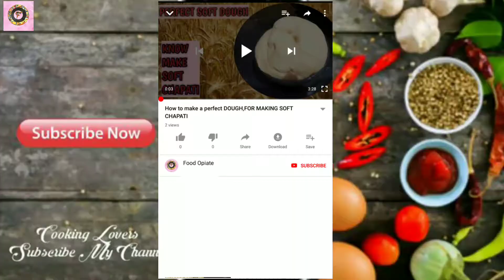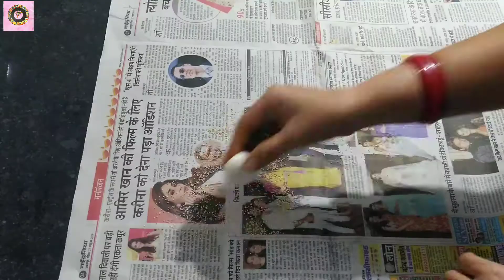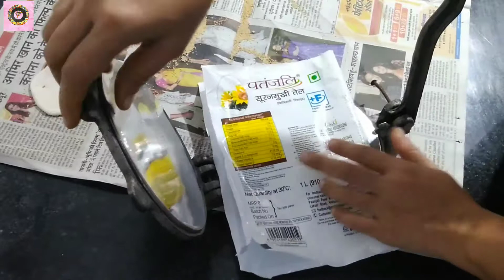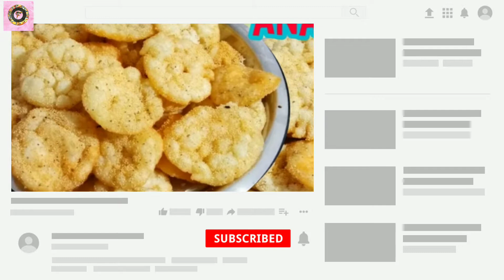इस तरह से बनाएं खस्ता , कुरकुरे, जालीदार अनरसे, perfect anarse recipe